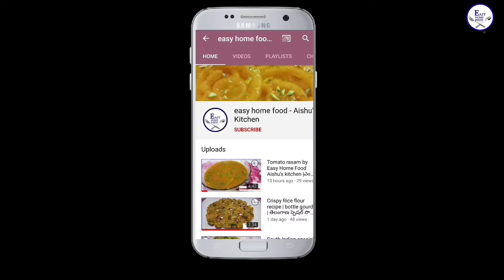Chocolate Rolls | పిల్లలు చాల ఇష్టంగా తినే Chocolate Rolls | 10 minutes snacks|No oven No egg snack